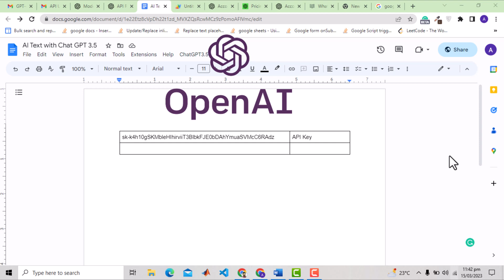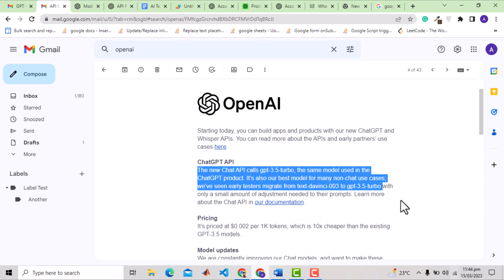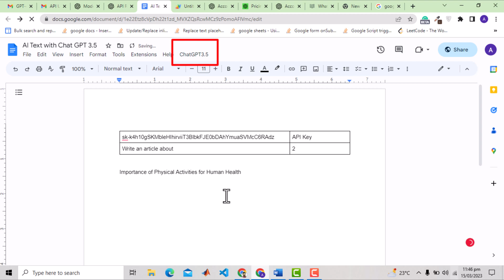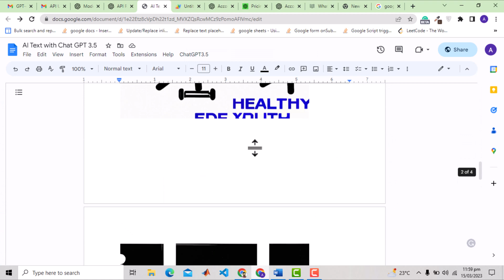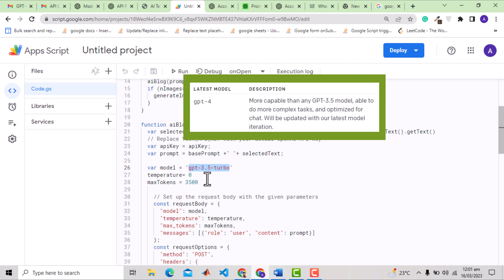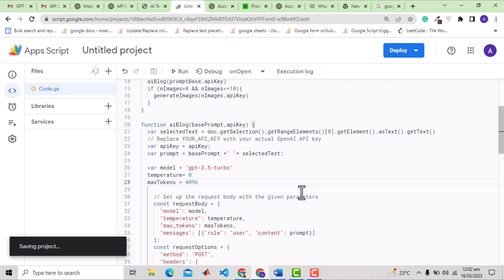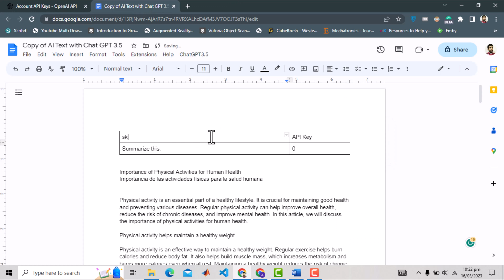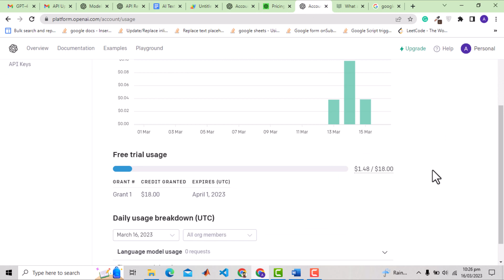OpenAI GPT-4/GPT 3.5 Turbo with Google Doc (Google Apps Script)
In this tutorial, we show you how to seamlessly integrate OpenAI's GPT-4/GPT 3.5 Turbo language model and DALL-E image generator with Google Docs using Google Apps Script. With this integration, you can easily generate any type of text content such as blog posts, summaries, stories, and technical specifications, directly in your Google Doc. Moreover, you can also generate stunning images with DALL-E to complement your text.

We provide step-by-step instructions on how to set up the integration with the OpenAI API and Google Apps Script. This enables you to access the powerful language processing capabilities of GPT-4/GPT 3.5 Turbo and the creative image generation of DALL-E, all within the familiar environment of Google Docs. This integration not only streamlines the content creation process but also opens up new possibilities for generating high-quality content that is both engaging and visually appealing.

By following this tutorial, you'll be able to:

Integrate GPT-4/GPT 3.5 Turbo and DALL-E with Google Docs using Google Apps Script
Generate various types of text content directly in your Google Doc
Create stunning images with DALL-E to complement your text
Streamline the content creation process and save time
If you're looking for a powerful tool to enhance your content creation process, this tutorial is for you. Don't miss out on this opportunity to learn how to leverage the power of OpenAI's GPT-4/GPT 3.5 Turbo and DALL-E to create engaging and visually stunning content directly in your Google Doc.